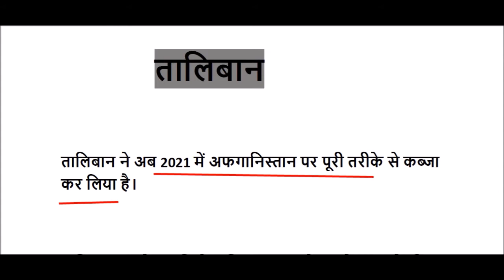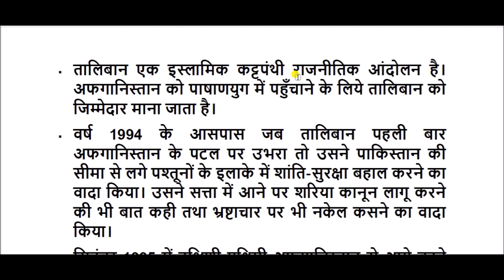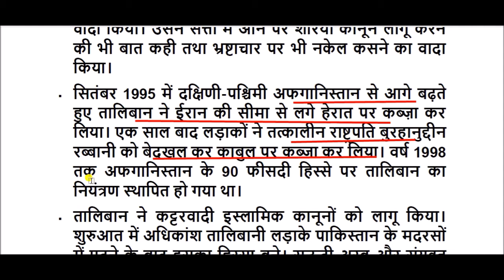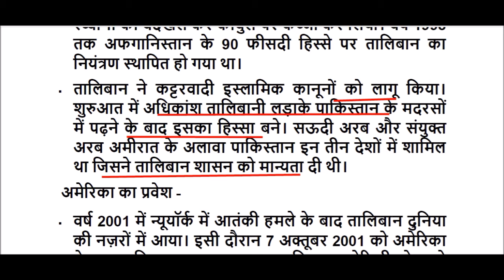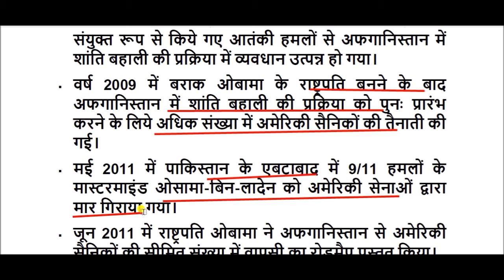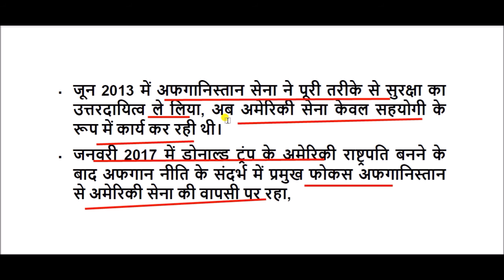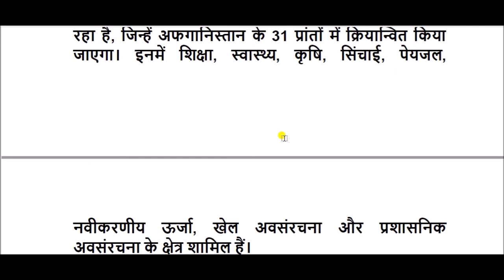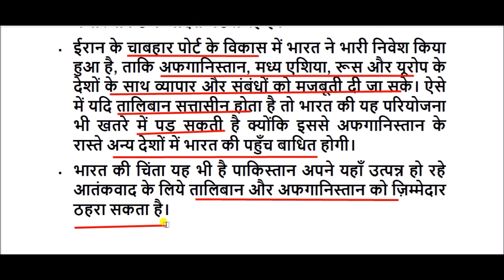तालिबान - अमेरिका और भारत || Taliban - America and India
Taliban - America and India for All Competitive Exams like SSC, Railway, IB, Bank, UPSC, BPSC, MPSC, PCS, etc.